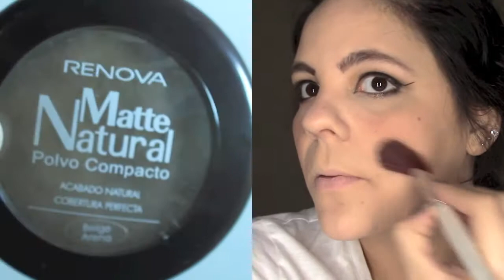Maquillaje de fiesta Colaboracion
este look es ideal para estas fiestas ademas de que no estoy sola estoy con unsa cuchias bellas gracias a Jael por invitarme :)